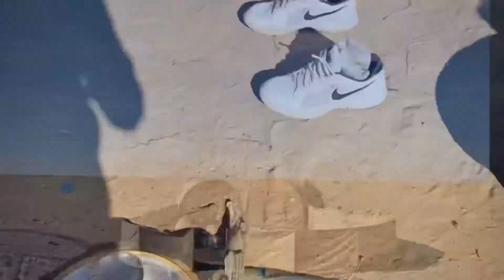Hunting and adventure tour…..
Hunting and adventure tour in desert